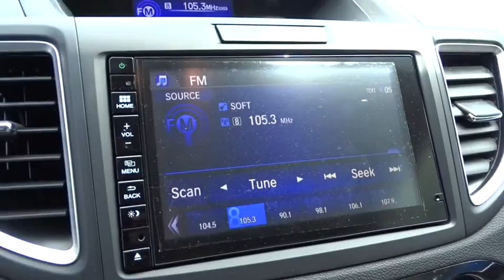2016 Honda CR-V San Antonio, Austin, Houston, Boerne, Dallas, TX H161696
2016 Honda CR-V

Gunn Honda
14610 IH-10 W

Safety equipment includes: ABS, Traction control, Curtain airbags, Passenger Airbag, Front fog/driving lights...Other features include: Leather seats, Bluetooth, Power locks, Power windows, Heated seats... The Honda CR-V has a modern aerodynamic look, with sweeping lines, exciting body sculpting, and a dramatic profile. It has enough attitude and ability to get you around town and then tackle the open road and the great outdoors. The CR-V comes equipped with a 2.4-Liter i-VTEC 4-Cylinder engine with 185hp and a Continuously Variable Transmission. It has a rigid unit-body structure, coupled with taut suspension tuning, which give it impressive handling characteristics. For ultimate 4-season security, the CR-V is available with Honda's Real Time All-Wheel Drive with Intelligent Control System that smoothes out initial acceleration and can transfer up to 100% of torque to the rear wheels. The CR-V is very fuel-efficient and can get up to an EPA estimated 33 MPG Highway when in two-wheel drive. Hit the green ECON button, and the vehicle makes adjustments to its systems so they can be more efficient. Then you get feedback as you drive from Eco Assist to let you know how efficient your driving is. Honda has placed bars around the speedometer, and the longer you keep them in the green, the farther you can go on a tank of gas. The 5-passenger CR-V is extremely roomy inside, with a rear seat that accommodates adults and a proper-sized cargo area. Special attention is paid to driver comfort, with supportive front seats that flank an accommodating center console punctuated by two big cup holders. A large covered center stow bin houses USB and auxiliary inputs as well as a 12-volt power point. Available lane keeping assist and adaptive cruise control add to assisted features. Finally, its large single-piece liftgate, coupled with a significantly lower lift-over height, eases loading and unloading chores.